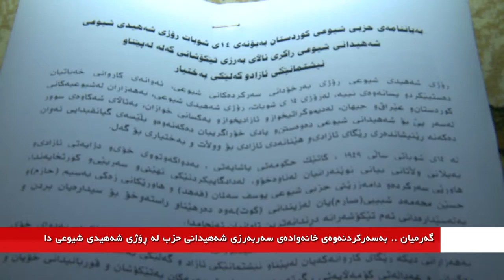گه‌رمیان .. به‌سه‌ر كردنه‌وه‌ی خانه‌واده‌ی شه‌هیدان له‌ كفری و كه‌لار و رزگاری